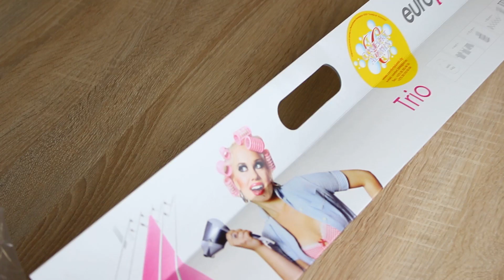Обзор сушилки для белья настенной TRIO